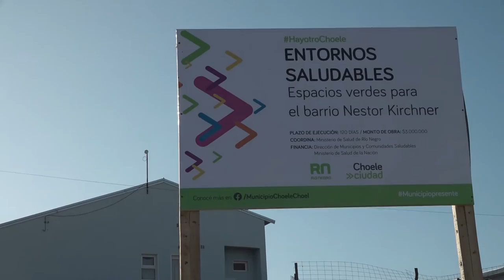CARRERAS DESTACO EL CRECIMIENTO DE CHOELE CHOEL